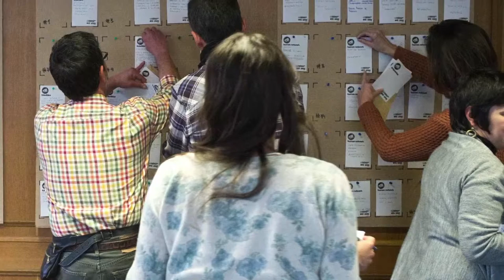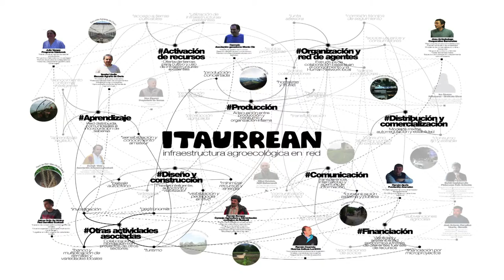Oiz Egin + Zoohaus “Itaurrean” Conexiones improbables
Proyecto realizado por Conexiones improbables con la plataforma Oiz Egin y Zoohaus.